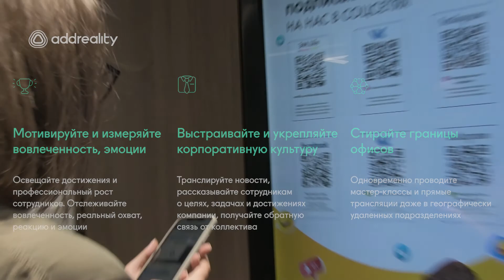Укрепляйте корпоративную культуру с Addreality